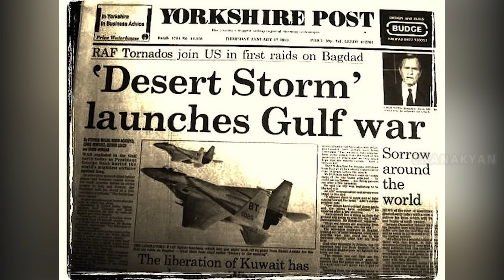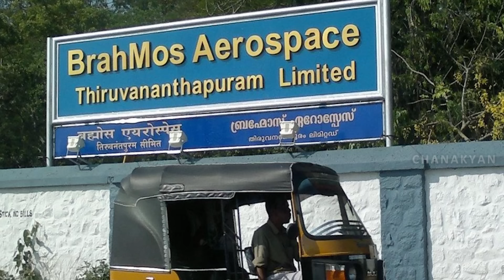റഷ്യ എന്തുകൊണ്ട് ബ്രഹ്മോസ് മിസൈൽ ഉപയോഗിക്കുന്നില്ല? | Why Russia doesn't use Brahmos?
Brahmos supersonic missile is the result of joint venture between India and Russia. Despite being a superb weapon, Russian forces don't use this missile. Why is it so?

Courtesy:

DD News
History of Brahmos-